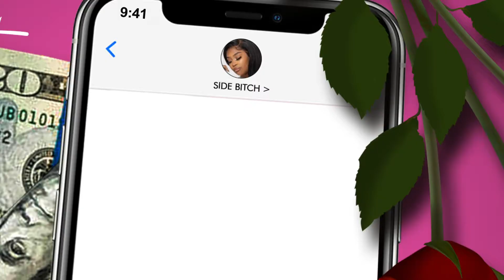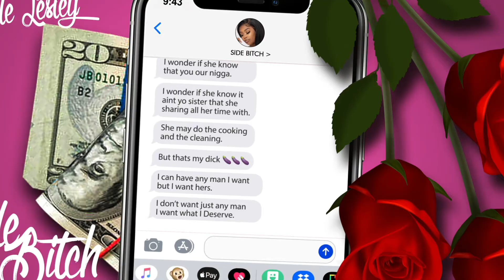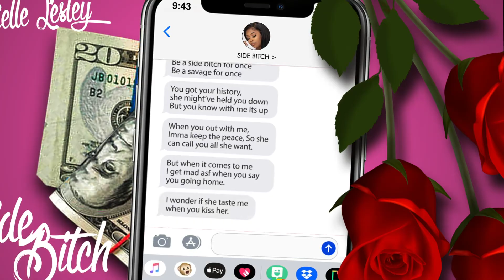Brielle Lesley - Side Bitch (Lyric Video)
Lyric Video by iHustle365

Produced by StevieNickXX
Co-Produced by DMJ and Million Melodies